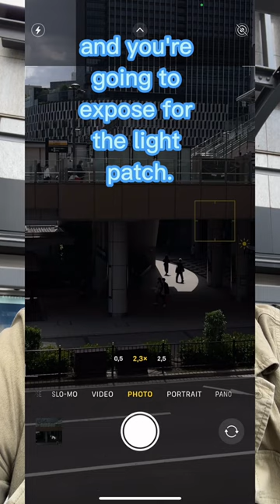Camera Phone Street Photography Tip | Osaka, Japan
Quick street photography tip of the day wandering Osaka train station with my iphone . That thing around my neck is a POV mount for my Insta360 X3 camera.